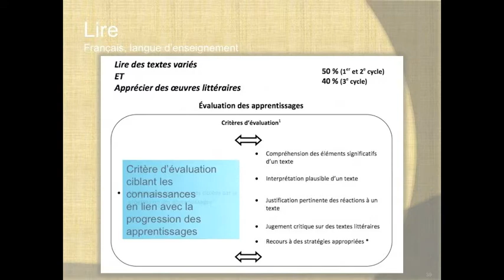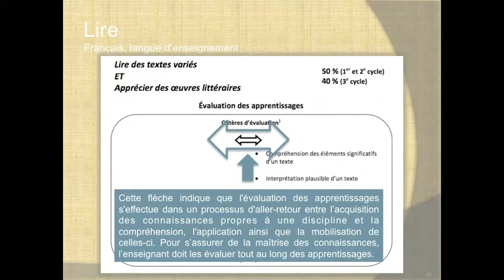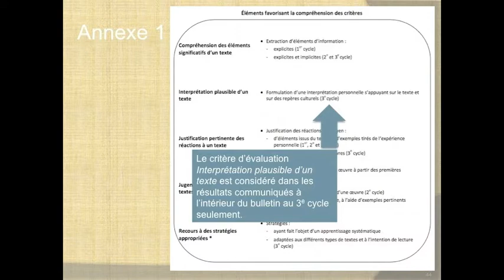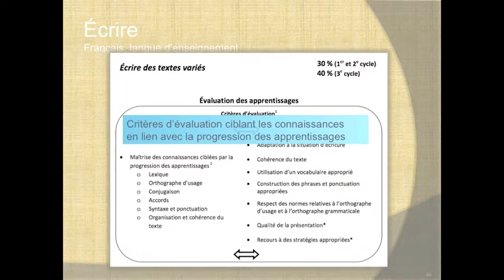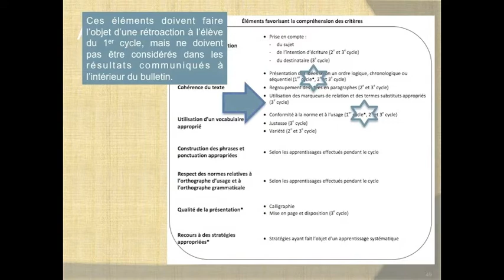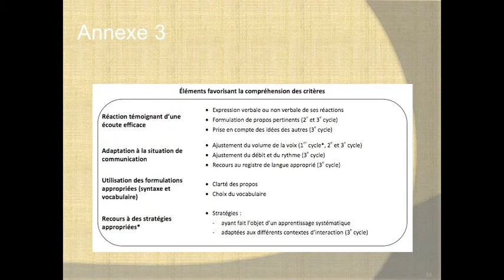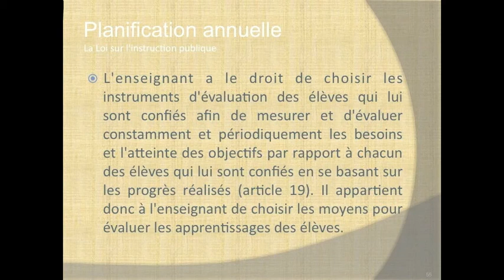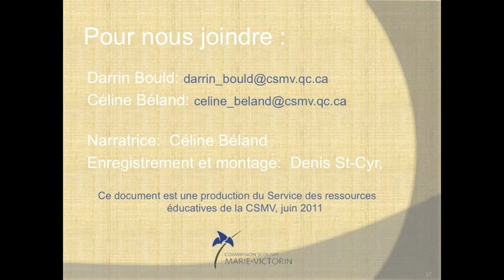cadre_francais_prim_part2.m4v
Cadre d'évaluation en francais primaire, deuxième partie